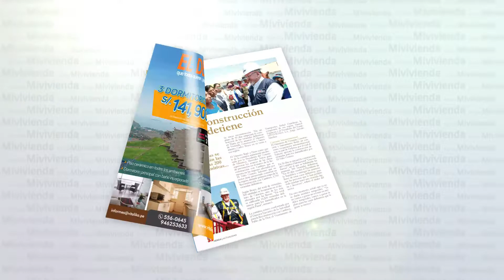Revista Mivivienda Septiembre